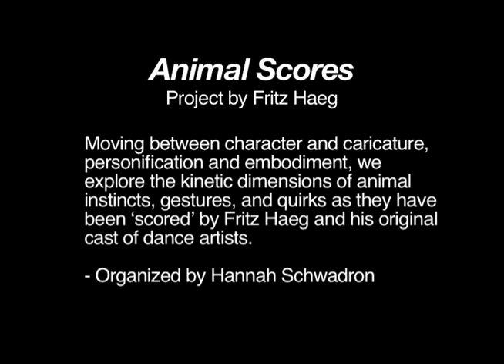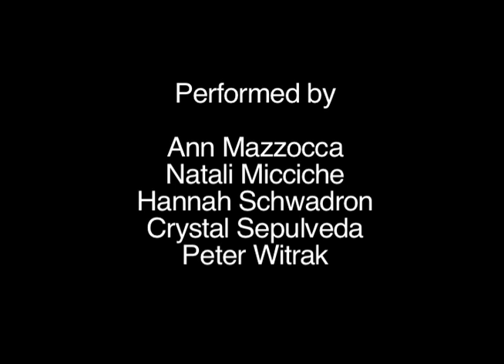Sweeney Art Gallery | Animal Scores: Project by Fritz Haeg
Live Dance at UCR Sweeney Art Gallery ) February 4, 2010 at 7:00 PM during Riverside's First Thursday Arts Walk.  Moving between character and caricature, personification and embodiment, we explore the kinetic dimensions of animal instincts, gestures, and quirks as they have been scored by Fritz Haeg and his original cast of dance artists. - Organized by Hannah Schwadron. Performed by: Ann Mazzocca, Natali Micciche, Hannah Schwadron, Crystal Sepulveda and Peter Witrak.